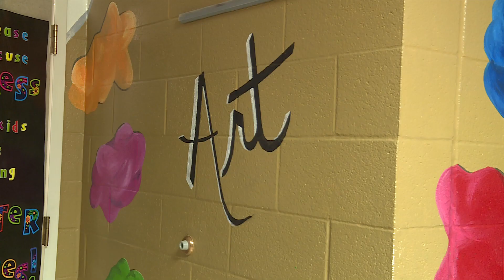Mitchell- Neilson Schools "We Heart The Arts" (Newsbreak)